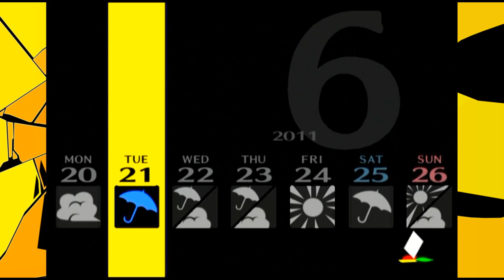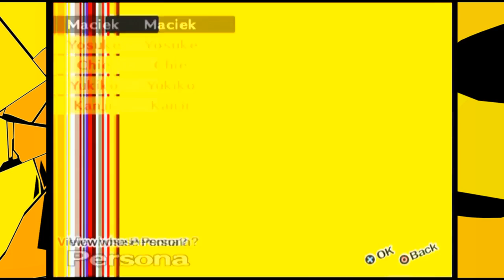Modern Stalking | Persona 4 #37